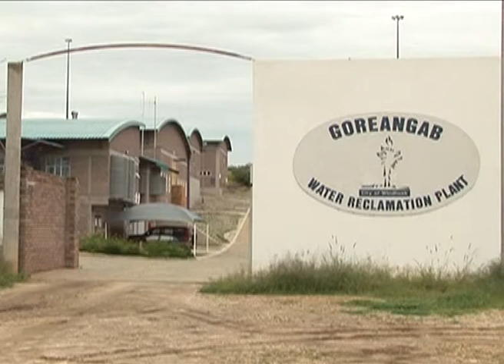OneAfrica TV - Business on ONE - Water Reclamation